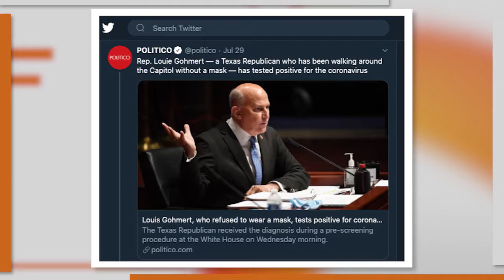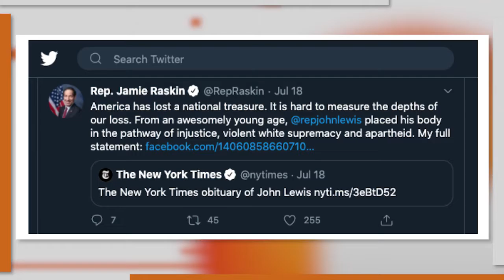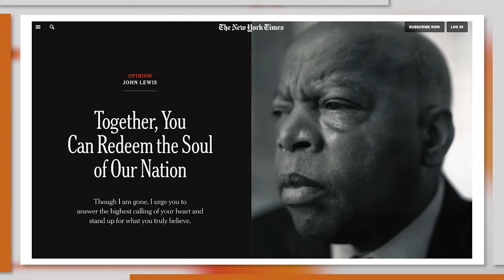Full Interview with Rep. Jamie Raskin on U.S. House Requiring Masks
Here's a full look at MCM's interview with Rep. Jamie Raskin (D-MD).

Topics: Confronting Ohio Rep. Jim Jordan on not wearing a mask, Texas Rep. Louie Gohmert contracting coronavirus, and the legacy of former Congressman John Lewis.